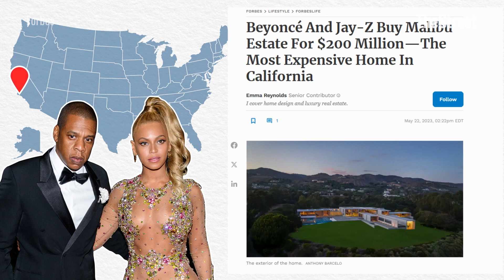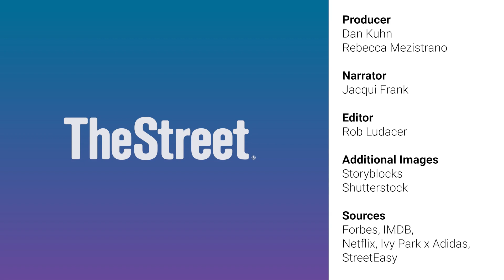How Beyoncé built a multi-million dollar fortune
From sold out tours to on-screen roles, TheStreet dives into the net worth of pop-icon Beyonce.

Transcript:

Beyoncé, a modern-day queen of pop, has a music career spanning a legendary two decades. And she’s one of the best-selling artists in history. But what is Beyonce’s net worth?

With eight studio albums, five live albums, and a string of successful singles, Beyoncé's music empire has been the biggest source of her wealth. Starting with Destiny's Child, her album sales alone brought in over 60 million dollars. But her solo career was even more successful. Beyoncé’s wealth nearly doubled in 2023, thanks to her “Renaissance World Tour.” The tour sold a total of 2.7 million tickets, netting her a cool $100 million dollars. Her other tours also earned her a considerable fortune: $119.5 million from her 2009 world tour, $212 million from her “On the Run” tour, $256 million from her “Formation World Tour,” -and another $254 million from her “On the Run Two” tour.

But Beyonce isn't only a music icon. She's starred in movies like "Dreamgirls" and "The Pink Panther," and even voiced Nala in the Lion King remake. She also wrote, directed and produced her very own Renaissance Tour movie which brought in over 40 million dollars at the global box office. According to IMDB, Beyonce’s global box office appearances have brought in over 2.5 billion dollars.

Beyond entertainment, Beyoncé's fashion brand, Ivy Park, is a major player in her financial portfolio. In 2022 the line brought in $40 million, and an estimated $65 million in 2023. Beyoncé, alongside her husband Jay-Z, also have an impressive real estate portfolio. Their crown jewel is undoubtedly a 30,000 square foot Malibu mansion, which holds the record for the most expensive property purchased in California history, at a staggering $200 million. Her real estate collection also includes a New Orleans home, a luxurious New York City penthouse, and a sprawling mansion in the Hamptons.

She’s also leveraged her personal brand into some pretty big endorsement deals. The biggest, at 60 million, was with Netflix for her Coachella appearance in 2019. She’s also done brand deals including Pepsi, L'Oreal, Ford, and American Express. Beyoncé's total net worth is around $800 million, according to Forbes. But with her diverse revenue streams and relentless work, it won't be long before she joins the exclusive billionaire club.